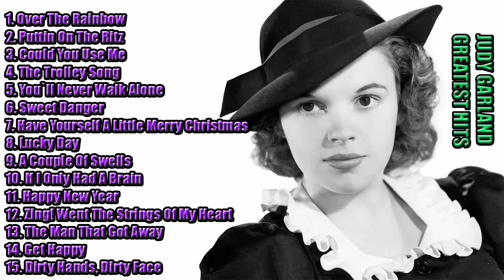Judy Garland All Time Greatest Hits Compilation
Requested by Danie Marchese, I hope you`re watching and loving this.
This time there are no "blanks" in the video, I managed to fixed it so now the video is entirely in Music.
Next up is the Michael Bolton compilation requested by two people who have commented on my Frank Sinatra compilation. Be just a little more patient because the compilation is coming out very soon :)
You can leave me a suggestion for a compilation or some music video you want me to upload in the comments section